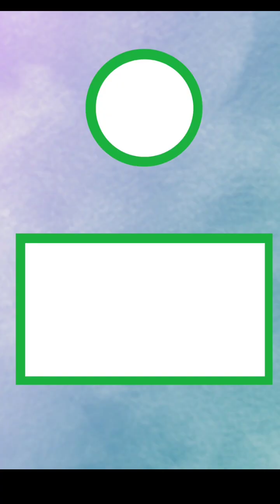TATAY QUIAPO | Anghel dela guardia ni mokang